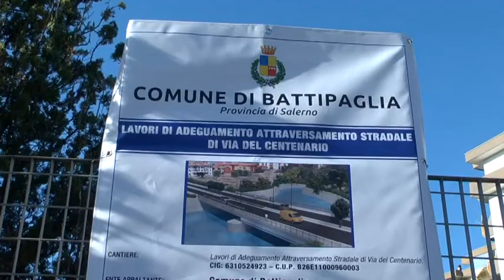BATTIPAGLIA, CHIUDERA' PER LAVORI VIA DEL CENTENARIO